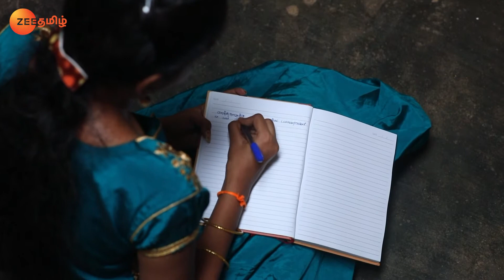Raghavan Misbehaves with Meera - Endrendrum Punnagai - Full Ep 297 - Zee Tamil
Unaware of Raghavan's deceit, Meera's parents tell him to advise her. Raghavan misbehaves with Meera. She decides to end her life and calls Thendral at the radio station.

Show Name : Endrendrum Punnagai
Producer/Star Cast : Nakshatra Srinivas, Kavitha
Episode No : 297

Thendral, a radio jockey, gets into trouble when she gets betrothed to Aakash, a man who is excessively influenced by his grandmother. But she tries to find a way to be with her lover, Sidharth.

Click here  watch Webisode on YouTube ►PLjRBtkHHXJjTy1whF9UWEroqSu6t6YpJa
Click here  watch Quick Recap on YouTube ►PLjRBtkHHXJjQOuLtwme_HTBIeuldUnsTn
Click here  watch HIghlight on YouTube ►PLjRBtkHHXJjTuczXTRHeDm_3YuZ2JbjwN
Click here  watch Week In Shorts on YouTube ►PLjRBtkHHXJjSOiOQlOBuULpbgTlT6xXzb